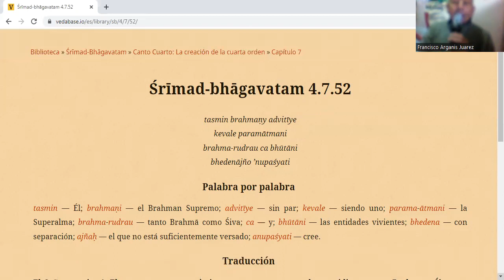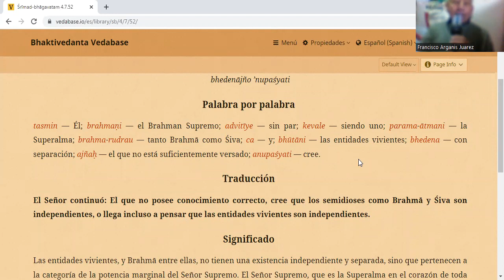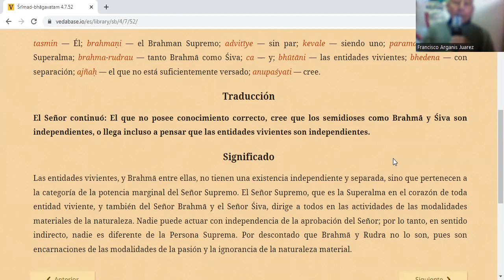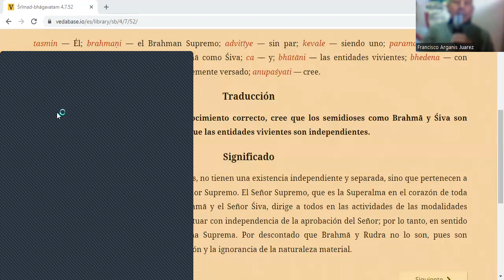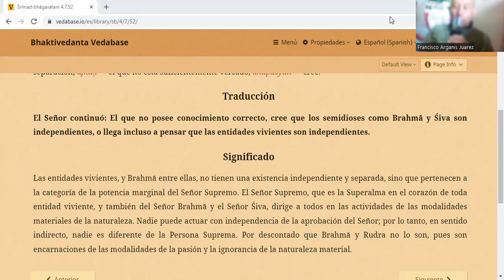¿El Dios Supremo en el Hinduismo o Politeísmo?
El especialista en Religión de India, el Sacerdote Brahmana Hare Krishna dasa (Horacio Francisco Arganis Juárez Ph D). Nos aclara este tema que ha crado mucha confusión en los Estudios Sociales sobre la Cultura de India.